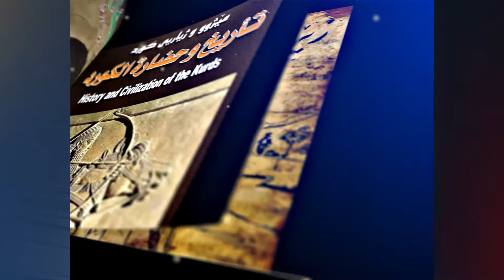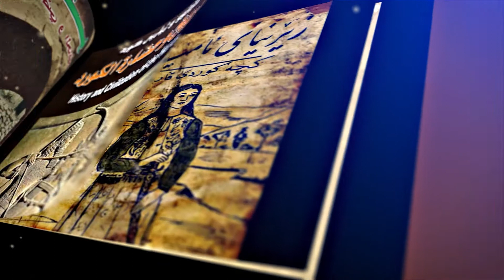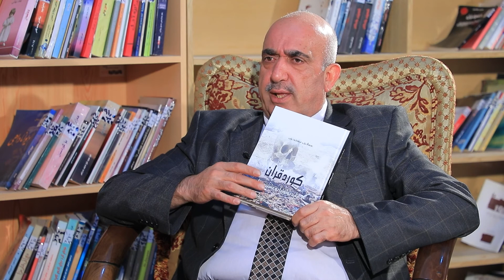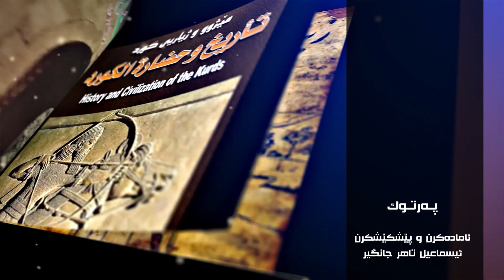barname partok xalaka 93 Ali Bandi